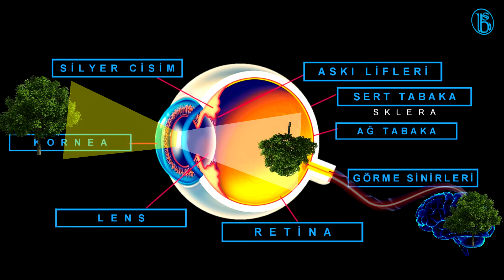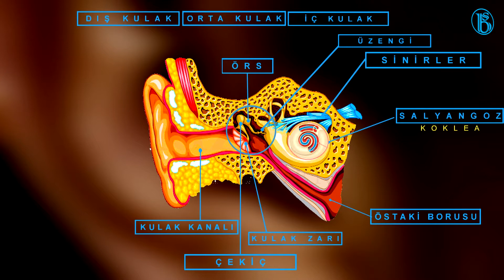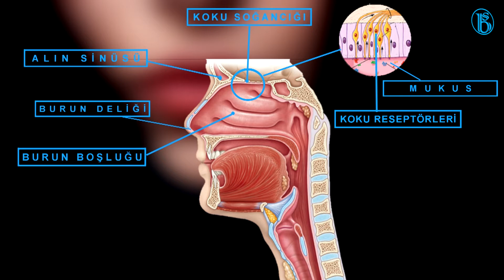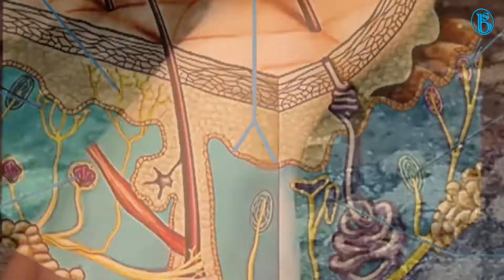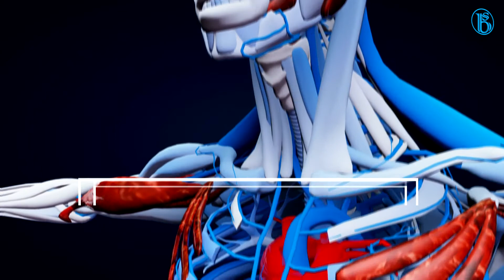Gerçekten 9 Duyumuz mu Var?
Her duyu ile ilişkili algılama organları, çevremizdeki dünyayı anlamamıza ve algılamamıza yardımcı olmak için beyne bilgi gönderir. Farklı nörolojik sınıflandırma yöntemleri 21'e kadar değişen miktarlarda  duyunun varlığını kabul ederken, eko-psikolog Michael Cohen 53 duyunun varlığını öne sürer. Ancak, Şu an için kabul gören en az dokuz duyumuz var. Bunlardan herkesin bildiği, temel 5 duyumuz; ilk olarak Aristoteles tarafından sıralanmıştır;

♦ Görme duyumuz
Çevremizdeki cisimlerden gelen ışınlar, korneada kırıldıktan sonra gözbebeğinden geçer, ve Göz merceğine ulaşır. ikinci kez kırılan ışık retinada sarı bir leke şeklinde ters görüntü olarak oluşur. Ters görüntü görme sinirleri aracılığıyla beyne iletilir. Görme merkezinde düz olarak konumlanan görüntü ile görme olayı gerçekleşir.

♦ İşitme duyumuz
Kulak kanalına girdikten sonra ilerleyen sesler kulak zarına çarpar. Kulak zarı, oluşan titreşimleri güçlendirerek orta kulakta bulunan üç kemik; çekiç, örs, üzengiye ulaştırır. Salyangozdaki sıvıya geçen titreşimler, duyu hücrelerine oradan da sinirlere aktarılırlar. İşitme siniri aldığı bilgileri elektrik darbeleri ile beyne gönderir ve bu darbeler beyinde ses olarak algılanır.

♦ Tat alma duyumuz
Ağza alınan besin, öncelikle tükürük sıvısıyla çözünür. Bu sayede besinler,  papilla denilen ufak kabarcıklar üzerine yapışır. Papilla'da bulunan tat tomurcukları besinin tadını algılar, ve beyne gönderir. İşte besine karşı verilen tepki de burada oluşturulur. bu olayların gerçekleşme süresi sadece 150 ms'den ibarettir.
Yetişkinler 2.000 ila 4.000 arasında tat tomurcuğuna sahiptir. Her bir tat tomurcuğu, 10 ila 50 arasında duyusal hücreye sahiptir.
Eğitim sürecinde dil hakkında öğretilen öncelikli durum, dilin tat bölgelerinin faklı olduğu; acıyı, ekşiyi farklı bölgelerde hissetiğimizdi. Fakat yapılan çeşitli çalışmalar dilin bir bütün olduğu yönünde.

♦ Koku duyumuz
Bir cisimden çıkan koku molekülleri Havaya karışır, hava ile birlikte burun deliklerinden girerken, toz ve mikroplar burun boşluğunda tutulur. Isınıp nemlenen hava sarı bölgedeki mukus içinde çözünerek, mukus içinde gömülü olan koku alma duyu hücrelerini uyarır. hücreler bu uyarıları duyu sinirlerine aktarır ve beynin koku alma duyu merkezine iletilir. Beynin algılaması sonucu koku alma olayı gerçekleşir. burunda 400 koku reseptörü bulunmaktadır. İnsanların 10 bin kadar farklı kokuyu algılayabildiği şeklinde bir inanış vardı, yapılan son çalışmalarla 1 trilyon farklı kokuyu ayırt edebileceğini gösteriyor.

♦  Dokunma duyumuz
Deri; sinirler, duyu reseptörleri, ter, yağ bezleri ve kıl folikülleri içeren yığın hücrelerden oluşur. dokunma, ağrı, basınç ve sıcaklığı tespit edebilen genel Deri reseptörleri, aldığı uyarımları omuriliğe ve daha sonra beyindeki dokunma merkezine iletir. Uyarıların beyin tarafından değerlendirilmesi  sonucu; dokunma, hissetme duyusu algılanmış olur.
Dokunma aynı zamanda insanların karar verme şekillerini de etkileyebilir.  Science dergisinde yayımlanan araştırmaya göre, doku soyut kavramlarla ilişkilendirilebilir ve bir şeye dokunmak, kişinin aldığı kararları etkileyebilir

Temel 5 duyumuz dışında Sinirbilimcilerin genel olarak kabul ettiği 4 duyumuz daha var.

♦  Isı duyusu (Termo algılama)
Derimizde ısıyı, ya da ısının yokluğunu hissetmemizi sağlayan duyu.
Çok sıcak bir cisme dokunduğumuz anda, onun ısısıyla ilgili bilgiyi kaydetmiş olmamıza rağmen, yüzey, şekil, veya yapısına dair en ufak bir algı yaratamıyoruz. Yani aslında ısı algılama sürecimiz dokunma duyusuyla eş zamanlı çalışmıyor.

♦ Denge duyusu
İç kulağın yaptığı ölçümlerle başlayan bir mekanizmayla, beynimiz ile hareket halindeki vücudumuz arasındaki iletişimi denge duyusuyla sağlıyoruz.

♦ Ağrı duyusu
Deride, eklemlerde, ve organlarda hissedilen acının algılanması. bu duyunun beyinle hiçbir ilgisi bulunmuyor, Çünkü;beyinde hiç acı reseptörü yoktur. Örneğin, baş ağrıları, sanıldığının aksine beynin içinden değil, kafatasımızdaki diğer sinir uçlarından hissediliyor.

♦ İçalgı (Beden farkındalığı)
Bu duyu, vücudumuzdaki bileşenleri görmediğimizde ya da hissetmediğimizde bunların nerede olduğunu bilinçaltında bilmemizi sağlar.
Gözlerinizi kapattığınızda sallanan ayaklarınızın nerede olduğunu bilmeniz gibi.

Bu dokuz duyunun dışında; açlık, derinlik, anlam gibi daha bir çok konuda duyu tartışmaları devam etmektedir.

Kimi insanların algılama biçimleri bile değişebilir. Örnek olarak, Sinestezisi olan insanlar, sesleri renk olarak görebilirler, ya da belirli manzaraları kokularla ilişkilendirebilirler.